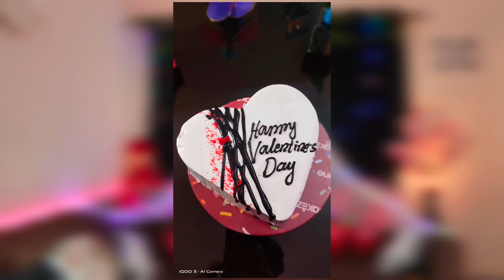Our Valentine's Day Celebrations | Cherry❤️Candy |@mouniversityoffashion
Whether you're an experienced artist or just starting out, this video is perfect for anyone who wants to add some personality to their house. So grab some paint and brushes, and let's get creative together.

Happy crafting 💕"

Please note that I am not a professional and that all projects seen on my channel must be completed at your own risk and responsibility. Do your research and be safe!